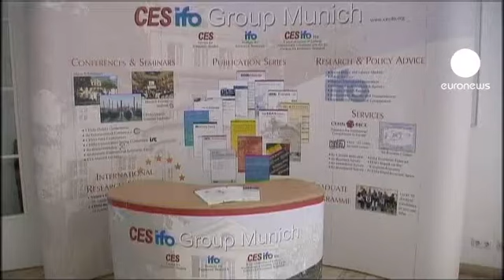Alman ekonomisinde sürpriz iyileşme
Alman ekonomisi Haziran ayında beklentilerin ötesinde düzelme kaydetti. Münih'teki Ekonomik Araştırmalar Enstitüsü (IFO) iyileşme beklentisi endeksini 0,3 oranında arttırarak 114,5 puana yükseltti.

Enstitüden yapılan açıklamada, ekonominin sağlam adımlarla ilerlediğine dikkat çekildi. Beklenti endeksi önceki aylarda birkaç adım gerilemiş ve Mayıs ayında 114,2 puan olarak gerçekleşmişti.